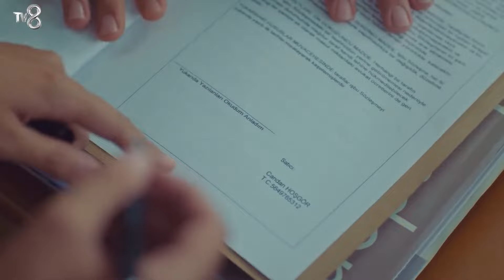Candan'ın Evinde Beklenmedik Buluşma - Kızım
Öykü, Candan'ın evine gitti. BENDEN HİÇBİR ŞEY KAÇMAZ

Kaza sonrası Candan, Demir ve Öykü’nün onun evine dönmeleri için ısrar eder ama Demir’in hastane çıkışı başka planları vardır.
Uğur tabloları almak için Demir’e yeni bir fikirle gelir. Demir bu riskli fikri kabul edip etmemek konusunda kararsız kalır.
Bu sırada Öykü’nün hastane korkusu beklenmedik bir sonuç doğurur. Küçük kız büyük sırını kimseye anlatmazken, kendisinde oluşmaya başlayan değişiklikleri de herkesten saklamaya çalışır.
Candan ise, Öykü ve gerçek yüzünü bilmediği Demir’in varlığına iyice alışmıştır.

KÜNYE
YAPIMCI: MED Yapım
YAPIMCI: Fatih Aksoy
YÖNETMEN: Gökçen Usta
SENARYO: Banu Kiremitçi Bozkurt - Irmak Bahçeci
UYGULAYICI YAPIMCI: Suzan Sümeli